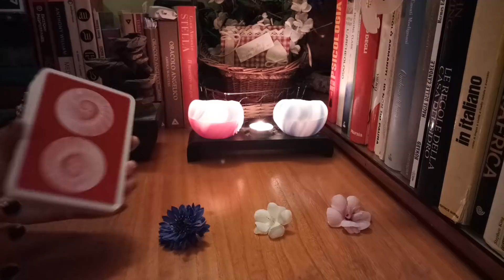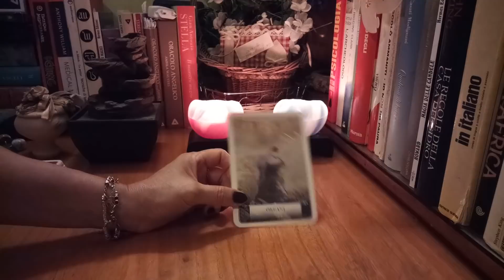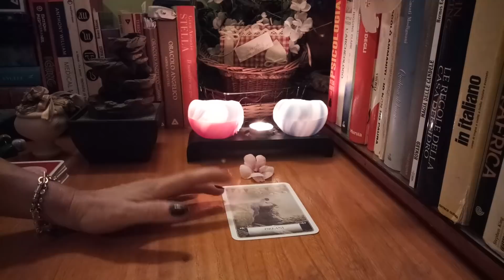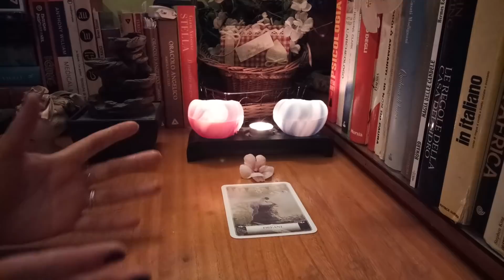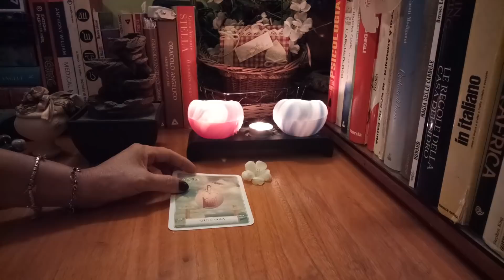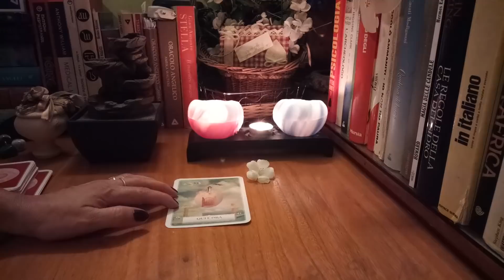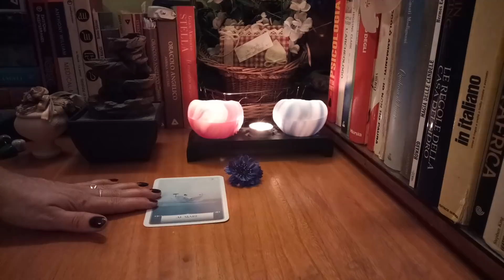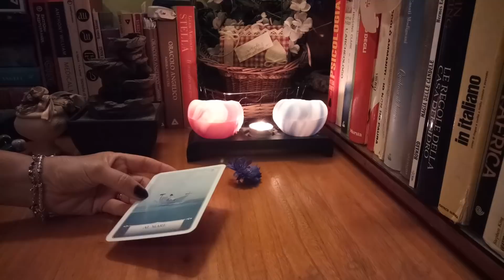Cum va fi luna Octombrie pt dragoste,bani,profesie?~Afla ce mesaj de protectie are Oracolul pt tine!